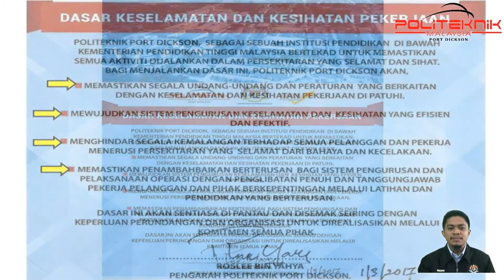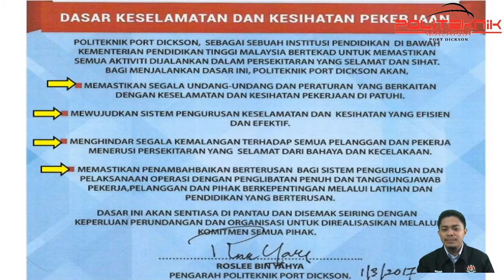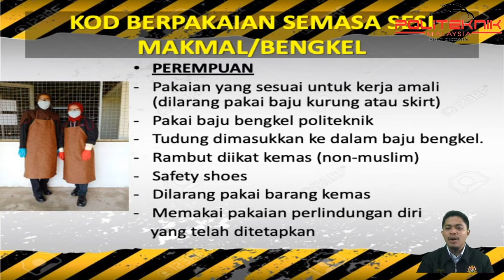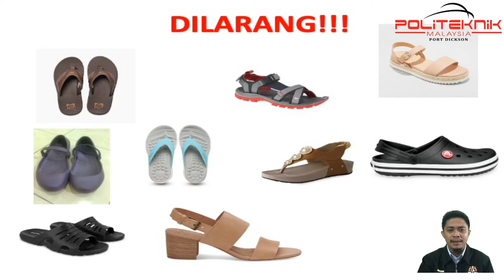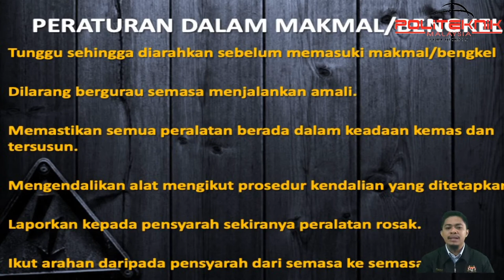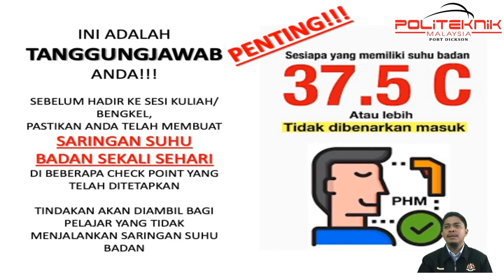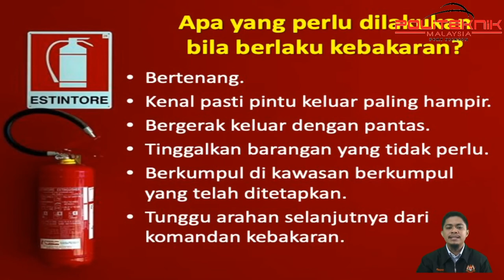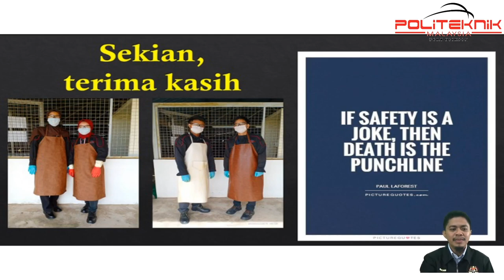TAKLIMAT JKKP KEPADA PELAJAR BAHARU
Taklimat oleh Jawatan Kuasa Keselamatan dan Pekerjaan JKKP kepada pelajar baharu mengenai amalan dan prosedur keselamatan yang diamalkan di POLITEKNIKPORTDICKSON.